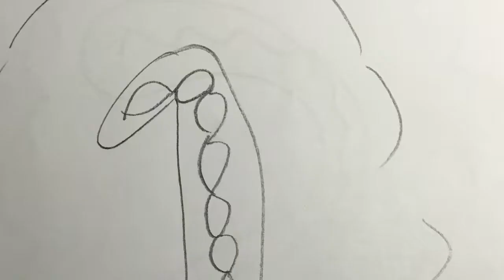Dance Dance Revolution Ouch Mix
Dhhxdj